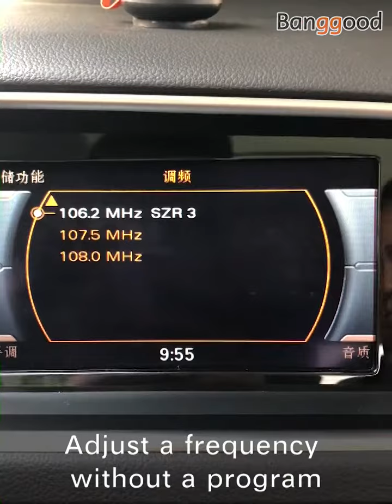BT36B Dual USB Car Charger bluetooth FM Transmitter LED MP3 Player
Banggood focuses on B2C cross-border export e-commerce and is committed to bringing China's high-quality goods, efficient supply chain and top-class customer service to the world. We've been delivering the best bang for your buck for over 10 years.